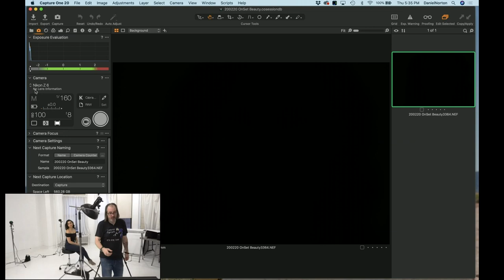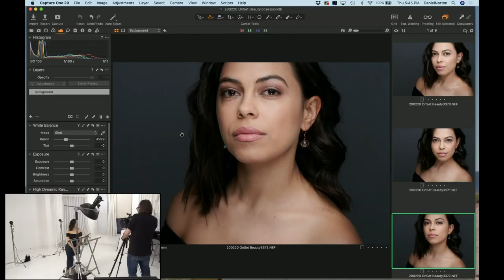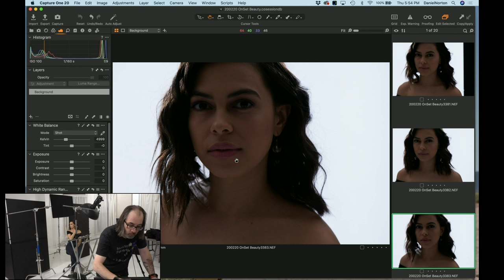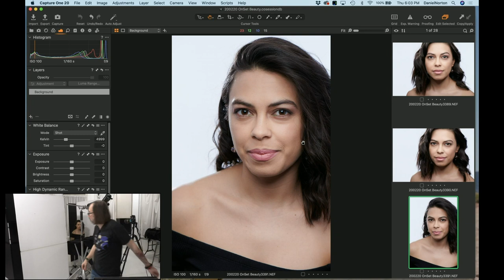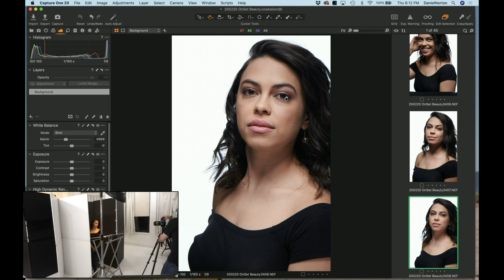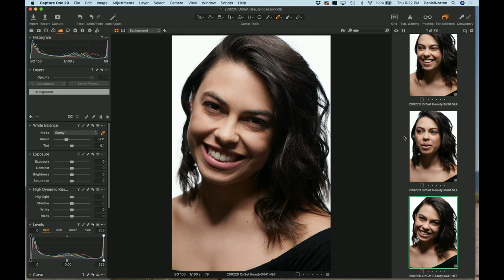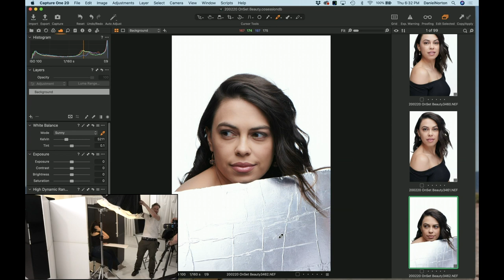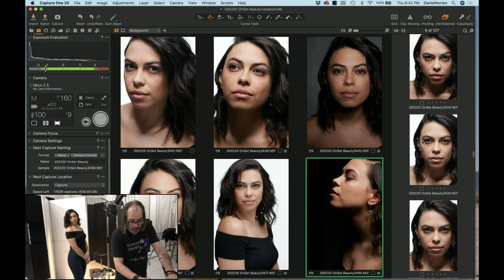Learn Lighting and Posing for Beauty Photography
Learn Lighting and Posing for Beauty Photography Beauty photography is a subset of fashion and requires a certain precision in lighting to master.   Join Daniel Norton as he walks you through the process of lighting the face to create great images right out of the camera. While ALL beauty photos receive extensive retouching, to maintain a client a photographer must deliver as close to perfect an image out of the camera as possible. Learn: What types of lighting work best for beauty Learn: How to achieve accurate color in your photos Instructor Bio: Daniel Norton is a Photographer, Creative Director and DP with over 15 years of experience in the advertising and editorial markets. Daniel produces and hosts FREE weekly training every Thursday as well as the Adorama TV series On Set with Daniel Norton.